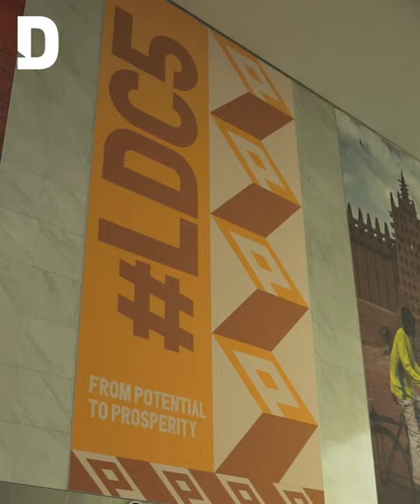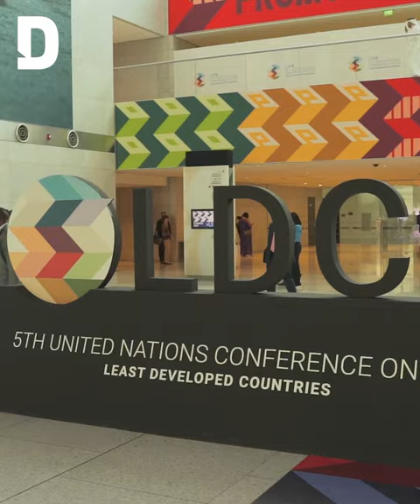World leaders take plans to action at LDC5 in Qatar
We are reporting from the Qatar National Convention Centre (QNCC) for LDC5, a major moment for Qatar as world leaders, policymakers, and influential figures gather to discuss the most pressing issues affecting the least economically developed countries.

As the first LDC to be held after the COVID-19 pandemic, the conference will also address the urgent needs and challenges for LDCs around the world.